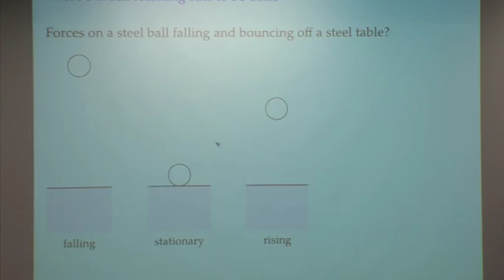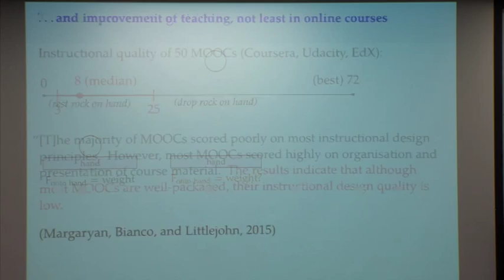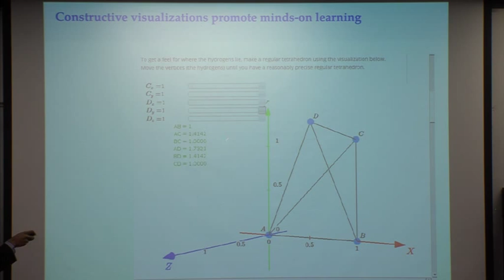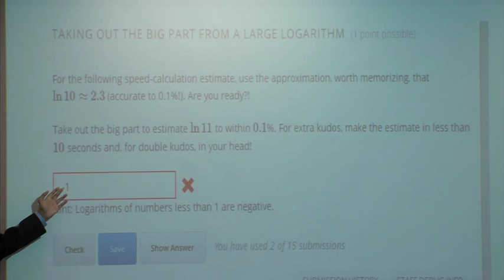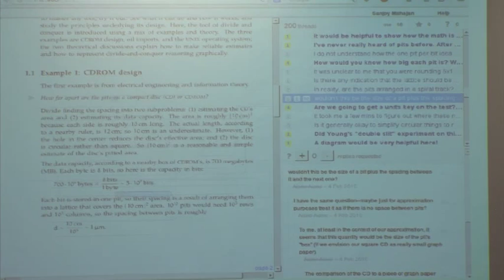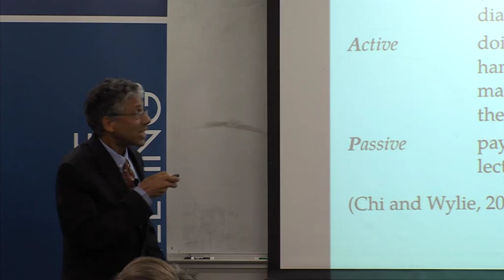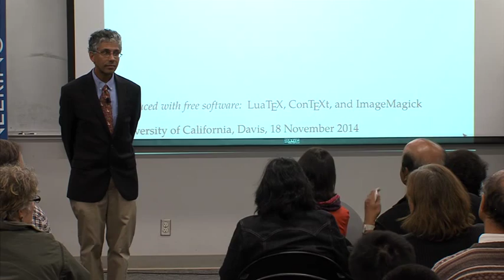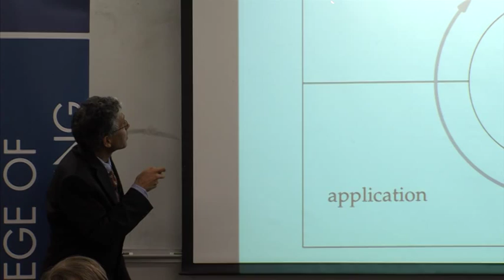Sanjoy Mahajan: Principle-based use of digital technology to improve STEM learning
Dr. Sanjoy Mahajan of Olin College of Engineering and MIT spoke at UC Davis on November 18, 2014. Partly because of the growth of MOOCs, digital technology is becoming an integral part of STEM teaching. Yet we often confuse the means, using technology, with our end: long-lasting, transferable learning. A frequent result is expensive yet ineffective instruction. In this talk, Mahajan shows how principles based on educational research and cognitive psychology can help us use digital tools as a means to improve teaching—for residential education or distance learning. Mahajan also discusses the limitations of current tools. In keeping with the first “O” (open) in MOOC, he illustrates the principles and their digital implementation with freely licensed, nonproprietary tools.